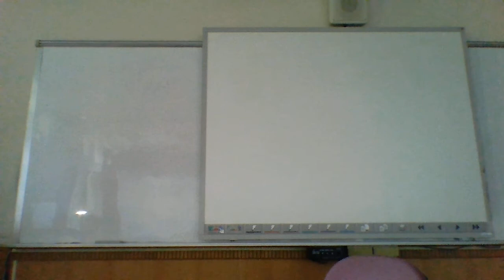NKUST經濟學1 06 04 2